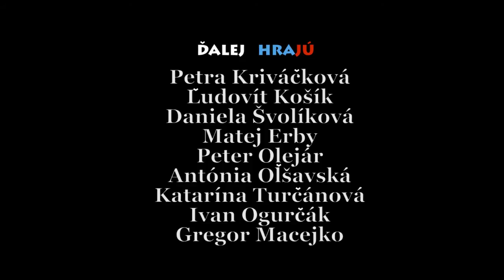Spišské divadlo - Jánošík, alebo Pravda je len jedna TRAILER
Mýtus. Legenda. Symbol cti, odvahy a statočnosti, stelesnenie odporu. Ikona nášho folklóru. Bohatým bral, chudobným dával...Toto všetko o Jánošíkovi vieme. Aký bol ale naozaj? Bol to skutočne hrdina, či len obyčajný zbojník? Na všetky tieto otázky vám dá odpoveď inscenácia Jánošík alebo Pravda je len jedna. Zároveň vám však položí aj ďalšiu otázku:

Je pravda o Jánošíkovi skutočne iba jedna?

Réžia a úprava:         Peter Palik
Dramaturgia:             Juraj Bielik, a. h.
Scéna:                       Jaroslav Valek, a. h.
Kostýmy:              Eva Farkašová, a. h.
Hudba:                      Juraj Bielik, a. h.
Pohyb. spolupráca   :Petr Nůsek
Choreografia:            Tomáš Bakyta, a. h.

PREMIÉRA 20. a 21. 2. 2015 o 19:00.

Vyrobila : Eva Čarnogurská